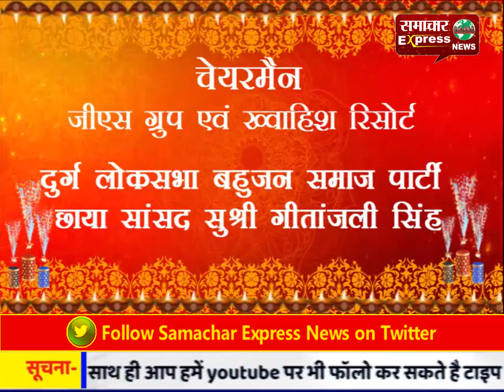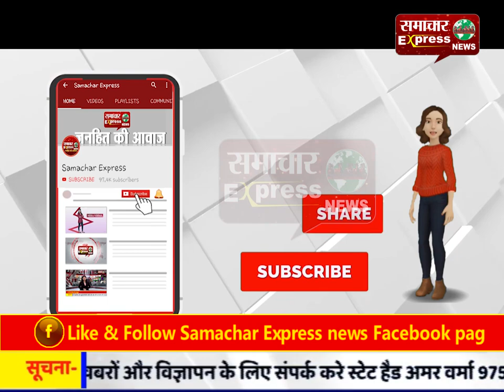गरीब परिवार को नहीं मिला प्रधानमंत्री आवास योजना का लाभ